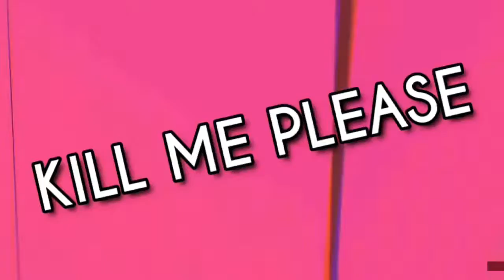too lazy for what to say here…